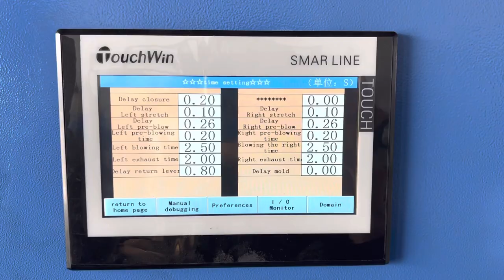Semi-automatic MIC-9A 1-5L bottle blowing machine